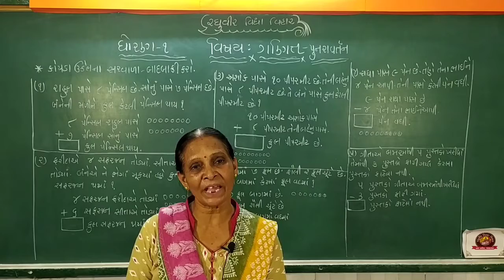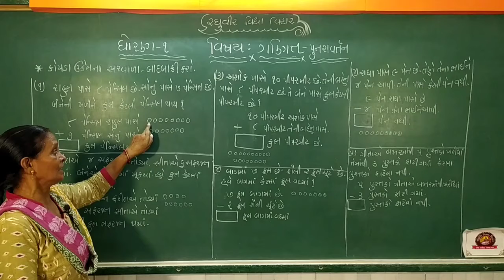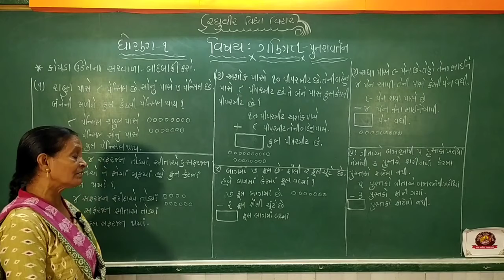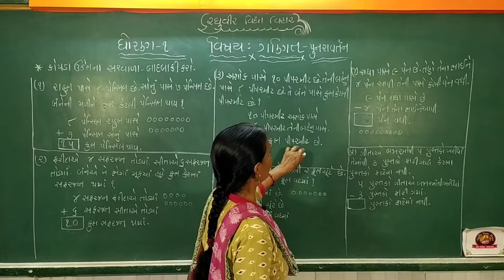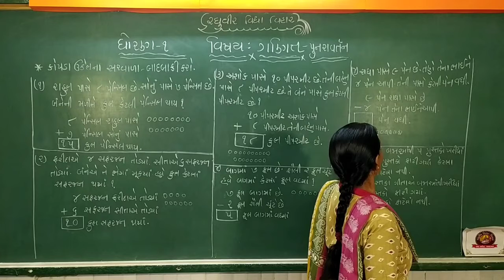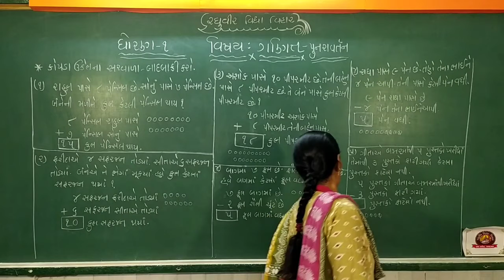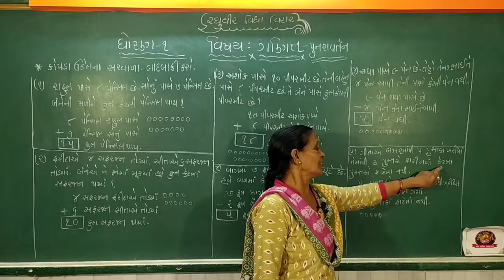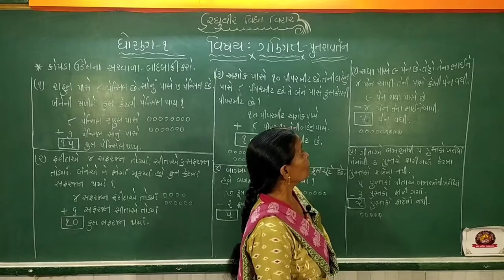ધોરણ-1 ગણિત પુનરાવર્તન